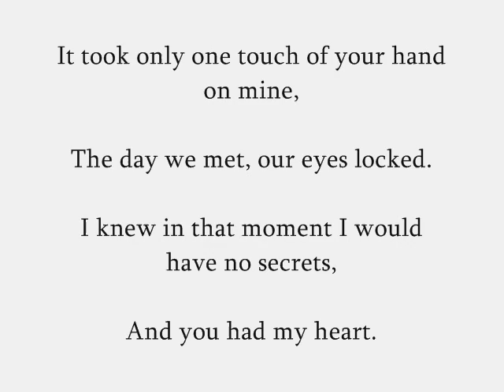Martin Nievera & Pops Fernandez ( When You Say Nothing At All )